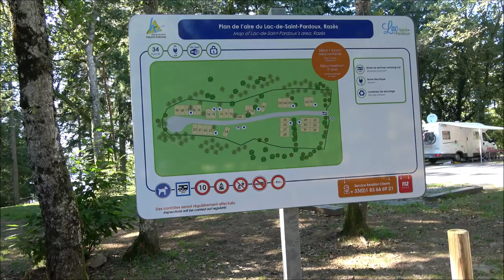Campingcarpark, Lac du Saint - Pardoux, Frankrike.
En flott bobilparkering i skogen nord for Limoges. Nær strand.